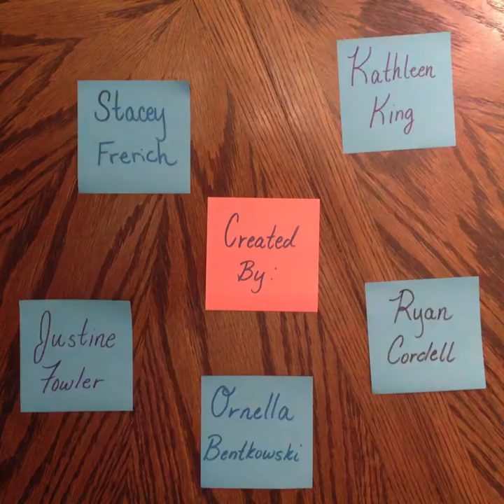IHP Film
Physician Assistant